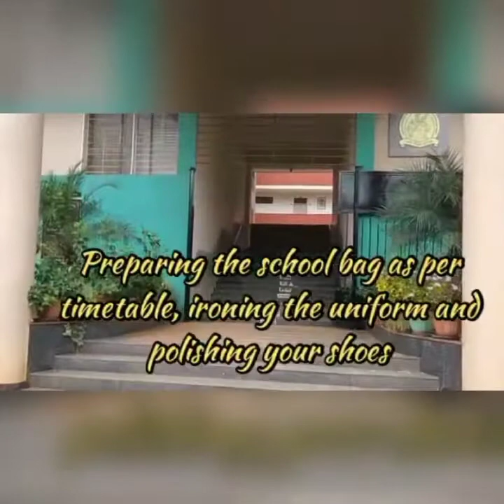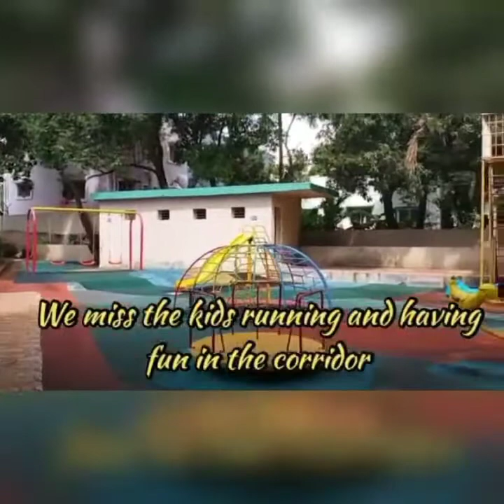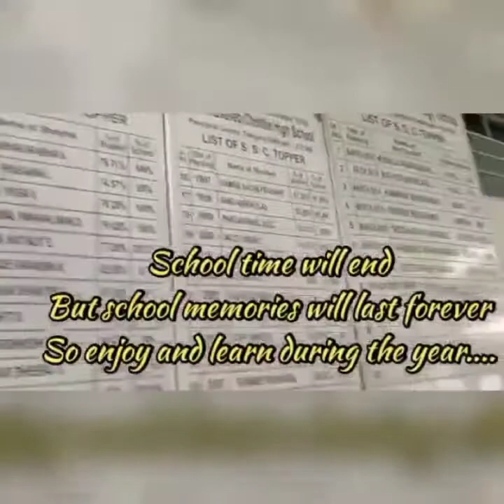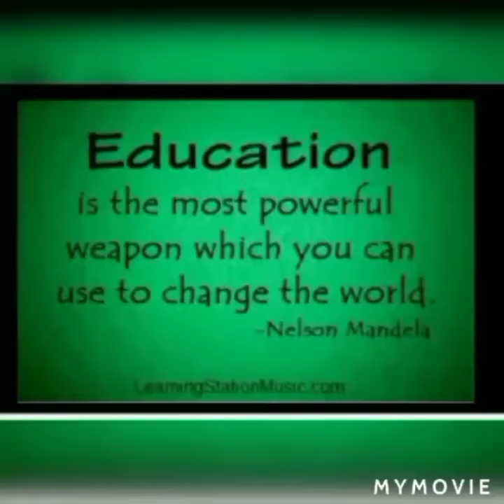Introduction of the teachers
first day video for students, introduction of teachers.